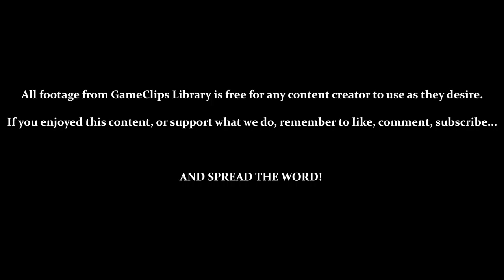Russia (REMIXED) — Panzer Paladin (Steam) — GameClips Library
This Clip's Contents:
- Stage 7 — Russia (Remixed / Hard / 8-Bit Music)